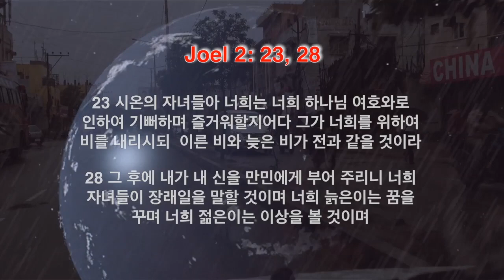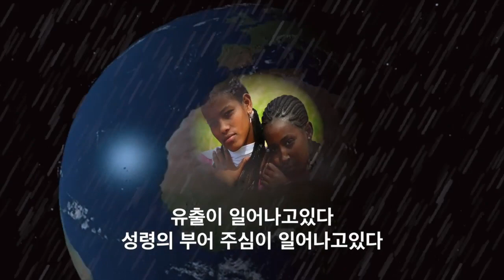OUTPOURING, an English Christian song upon the Holy Spirit, Korean text added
This is a song about the promise of the Holy Spirit to be poured out upon all mankind. Undoubtedly we are living in the last days and it is time for all spirit filled Christians to wake up and be prepared for the coming of the Lord Jesus Christ. We hope that this song will be a blessing to all mankind who happen to be in this state: Acts 17:2...'And he asked them, Did you receive the Holy Spirit when you believed [on Jesus as the Christ]? And they said, No, we have not even heard that there is a Holy Spirit.'

Will you share this burden to prepare 'his people' for 'his coming'?
We also desire to bring out this and other song videos of ours into the Korean language.

God bless you all to do his will.